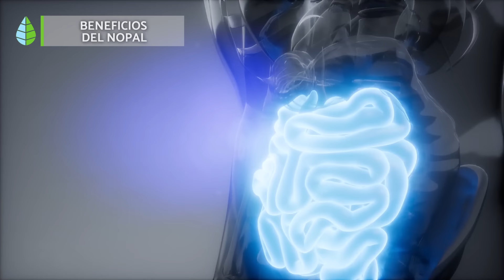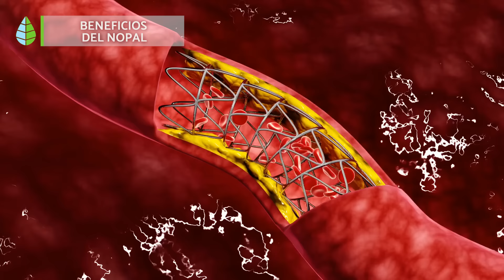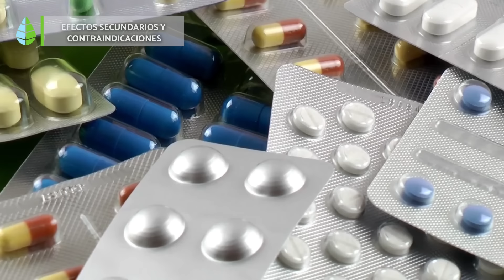BENEFICIOS del NOPAL 💚 (Propiedades, Usos y Cómo Tomarlo)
✅ ¿Te gustaría saber PARA QUÉ SIRVE el NOPAL? En este vídeo de EcologíaVerde sobre PLANTAS MEDICINALES te explicamos cuáles son las PROPIEDADES del NOPAL, sus BENEFICIOS, CÓMO TOMARLO, sus EFECTOS SECUNDARIOS y sus CONTRAINDICACIONES. ¡Descubre cuáles son los BENEFICIOS del NOPAL para la salud!

🥭 ÍNDICE 🥭

00:00 Beneficios del nopal
00:11 Propiedades del nopal
00:46 Beneficios del nopal
02:33 Cómo tomar nopal
03:27 Efectos secundarios y contraindicaciones